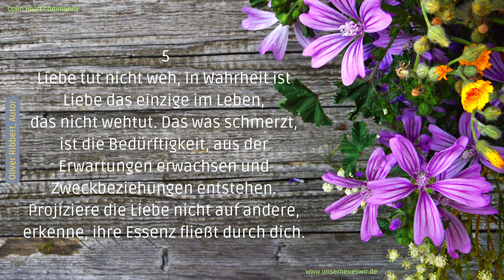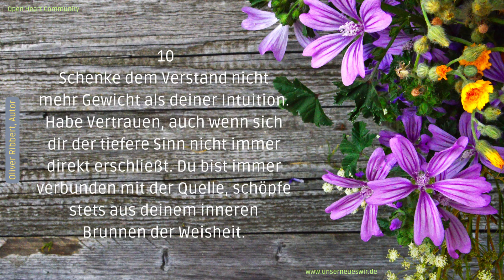10 Erkenntnisse, die dein Leben verändern.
Das größte Geschenk, das du dir machen kannst ist liebevoll, wahrhaftig und großzügig mit dir selbst zu sein, und zwar ohne wenn und aber.

Dafür darfst Du alle Geschichten hinter dir lassen, wo du dich als klein, unfähig, oder für unwürdig erklärst, alle Geschichten, wo du andere Menschen, oder die Umstände für dein Leben verantwortlich machst, alle Ausreden, warum etwas angeblich nicht geht, und alles womit du dich ablenkst, um das notwendige nicht tun zu müssen, damit du dieses Ziel erreichst.

Es geht darum an dich zu glauben. Dem Göttlichen in dir wieder zu lauschen und ihm zu vertrauen. Deiner Verbindung mit Mutter Erde zu vertrauen. Und dir dein ureigenes Leben in Fülle, harmonischen Beziehungen, unbändiger Lebensfreude und vollkommener Selbstbestimmung ganz aktiv zurück zu erobern, indem du dein Leben in Einklang mit der göttlichen Ordnung / den universellen Gesetzmäßigkeiten lebst.

Um dir diese Fülle zu ermöglichen, was dich in deine wahre Essenz als göttlich liebendes, geistig schöpferisches Wesen zurück führen wird, erhältst Du als Mitglied der Open Heart Community nicht nur den Fahrplan für den Aufbau Deines eigenen Love-Money-Flows, sondern wir begleiten dich dabei mit dem genau auf dich zugeschnittenen Coaching & Mentoring Schritt für Schritt auf Deinem Weg in die finanzielle und individuelle Freiheit durch aktiv gelebte Liebe.

Dadurch baust du dir nicht nur ein selbstbestimmtes und unabhängiges Leben auf, sondern in der Gemeinschaft tauschen wir kostenfrei unsere Fähigkeiten aus und gleichzeitig wirst du durch den Love-Money-Flow ohne Sorgen leben können. Diese Unhabhängigkeit verleiht dir auch die Möglichkeit wieder andere Menschen zu unterstützen, die dann dasselbe erleben dürfen.

Wir schaffen damit eine Welt in der alle Menschen respektvoll miteinander umgehen und das im Einklang mit der Natur. Alles, was auf Erden lebt, hat es verdient, frei und ohne Qual leben zu dürfen.

Komm in die Open Heart Community und wir packen gemeinsam an, das wir nur noch Liebe leben, Liebe geben und Liebe nehmen.

Du bist ein Herzensmensch. Wir freuen uns schon jetzt, wenn du dich zum kostenlosen Bewerbungsgespräch anmeldest. Hier kannst du alle Fragen stellen, die dir auf dem Herzen liegen und kannst abchecken, ob die Open Heart Community etwas für dich ist.

Wr freuen uns auf dich.